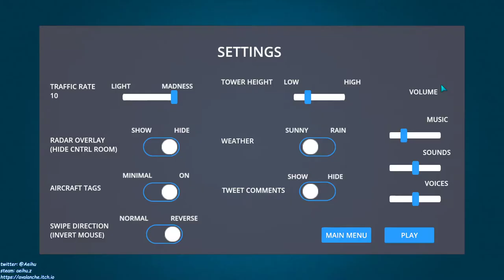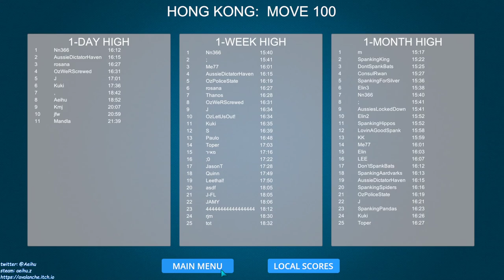[某A][speedrun]Airport Madness 3D V2 - Hong Kong - 25's - 18:58(IGP) - Move 100